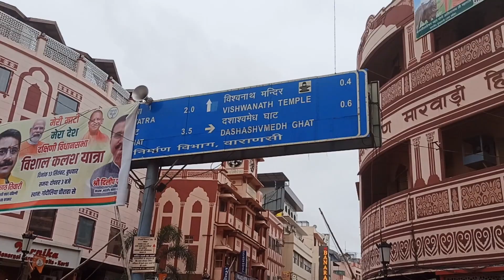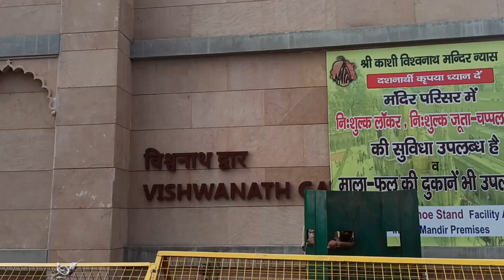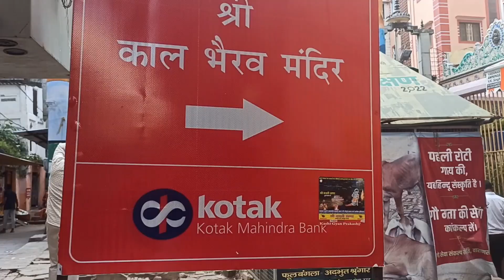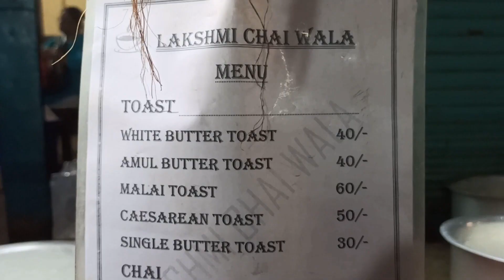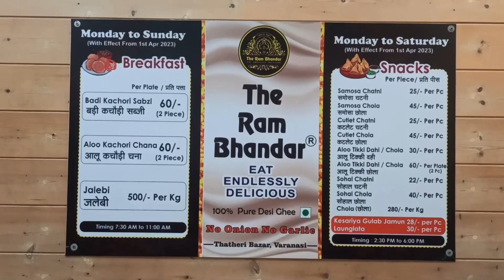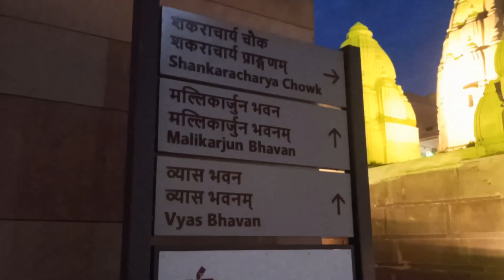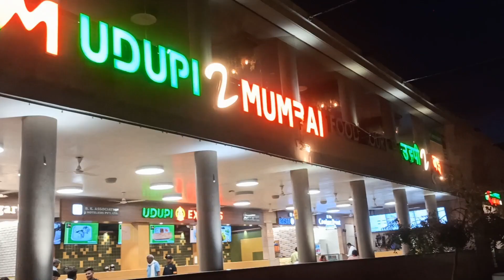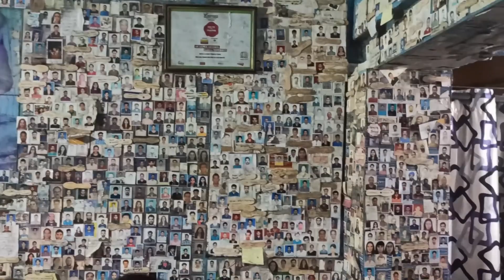VARANASI TOUR II EP-2 II kashi Viswanath Temple II Kal Bhairav Temple II Kashi Corridor II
Varanasi is a famous and spiritual tourist attraction in India. It has so many Ghats which are situated on the Ganga River.Kashi Vishwanath temple is situated in Varanasi and this is one and only jyotirlinga of uttar pradesh.
1.We visit kashi Viswanath Temple and Kal Bhairav Temple.
2.WE explore Kashi Corridor.
3.We explore another some of the best street foods of Varanasi.